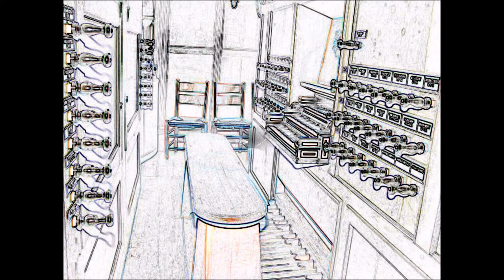''Straf mich nicht in deinem Zorn'', M. Reger. Martinikerk Groningen.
Opus 67
performed by: Harm Woltjer
Lunchpauzeconcert 1-7-2016

recording: Chiel Timmer

Biografie:
Harm Woltjer (Groningen, *1994) kreeg zijn eerste orgellessen van Wim van de Laar in Hoogezand. Daarna kreeg hij 4 jaar les van Johan G. Koers aan muziekschool de Meldij te Drachten. Vervolgens kreeg hij van 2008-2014 les van Leonore Lub op het beroemde Schnitgerorgel in Noordbroek. Leonore Lub bereidde hem ook voor op zijn conservatoriumopleiding aan het Prins Claus Conservatorium in Groningen, alwaar hij sinds 2014 bij Theo Jellema en Erwin Wiersinga studeert. Tevens heeft Harm masterclasses gevolgd bij Hayo Boerema (improvisatie) in Rotterdam en bij Michel Bouvard (Cesar Franck) en Wolfgang Zerer  en Paolo Crivellaro in Hamburg. In mei 2016 reisde Harm af naar Oostenrijk om daar zijn eerste concert in het buitenland te geven.
Harm geeft orgel- en pianolessen en is als kerkorganist werkzaam in de Gereformeerde Kerk vrijgemaakt te Schildwolde.

Biography: Harm Woltjer (Groningen, *1994) took his first organ lessons with Wim van de Laar at Hoogezand. Following that he took lessons with Johan G. Koers and later with Leonore Lub at the famous Schnitger organ at Noordbroek. It was Leonore who prepared Harm for his auditions at the Prins Claus Conservatoire, at which he currently studies the organ with Theo Jellema and Erwin Wiersinga. Harm attended masterclasses with Hayo Boerema (improvisation) in Rotterdam and Michel Bouvard (Cesar Franck) and Wolfgang Zerer and Paolo Crivellaro (North German music) in Hamburg. In 2016 Harm travelled to Austria for his first concert abroad. Harm teaches organ and the piano and is a church organist in the Dutch Reformed church of Schildwolde.